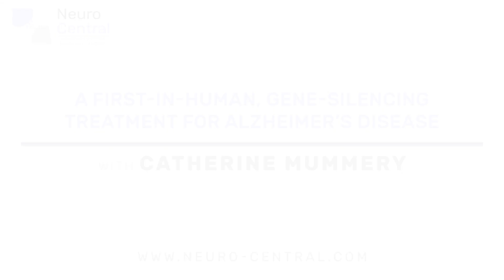A first-in-human, gene silencing treatment for Alzheimer's disease with Catherine Mummery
Find out about a first-in-human, gene silencing treatment for Alzheimer's disease in this interview with Catherine Mummery from the National Hospital for Neurology and Neurosurgery (London, UK).